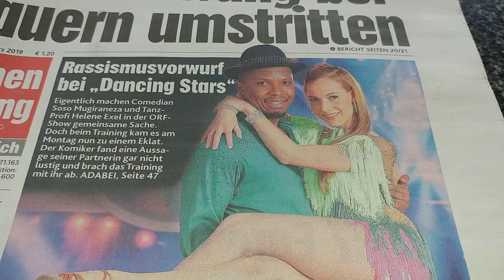Waiting for Wednesday lunch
Wednesday, 20th March 2019. 11:20am.